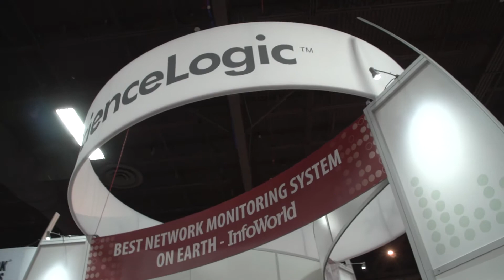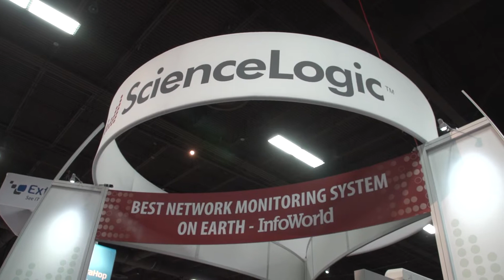ScienceLogic's Network Monitoring Automation Magic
Make life easier for service providers and enterprises through Network Monitoring Automation and Visualization. ScienceLogic's agnostic monitoring platform allows for any device, on any system, to be easily manageable.